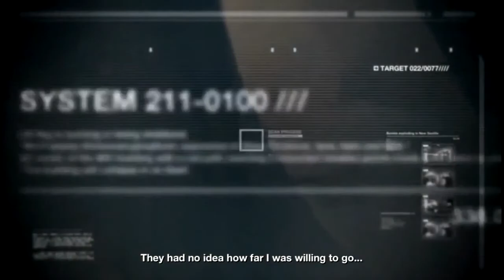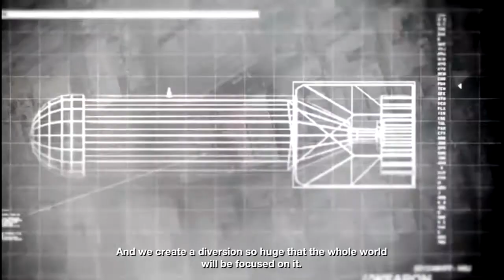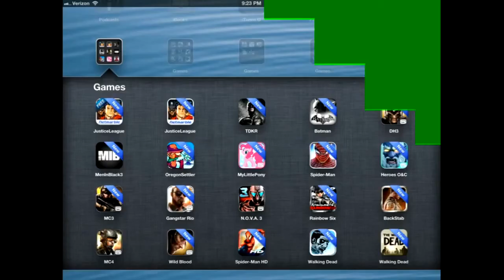Modern Combat 4: Zero Hour - Let's Play - EP 1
Modern Combat 4: Zero Hour
Description
The #1 FPS is back on smartphone with a new chapter to push the boundaries of mobile gaming even further. In the wake of a nuclear disaster, the only chance to avoid global devastation is in the hands of the few elite soldiers who must track down and rescue the world's leaders from a frighteningly familiar terrorist group.
DIVE INTO THE MOST MEMORABLE ACTION THRILLER EVER
☢ Feel the story's dramatic intensity and see both sides of the story by also playing the villain, Edward Page.
☢ Dominate the battlefield with a new tactical movement system!
☢ Fight all over the world, from Antarctica to Barcelona!
EXPERIENCE CONSOLE-QUALITY GRAPHICS AND SOUND
☢ Feel the chaos of war with console-like graphics, lifelike animations and dynamic objects.
☢ The first Gameloft title powered by the Havok Engine for amazing ragdoll effects and the most realistic-feeling vehicles ever.
☢ Improved sound & voice acting performed by a renowned studio in the movie industry.
ENJOY A FULLY REDESIGNED MULTIPLAYER MODE
☢ Forge your own gameplay profile with an improved loadout system & over 20,000 weapon arrangements!
☢ A new specialization system with redesigned skills.
☢ Lead your character to the top of the leaderboards with a new ranking system!
Modern Combat 4: Zero Hour is optimized for the 4-inch Retina display on iPhone 5
Find all the information for Modern Combat 4: Zero Hour